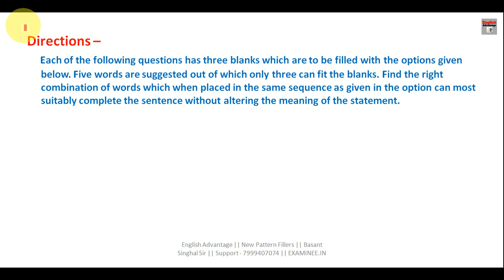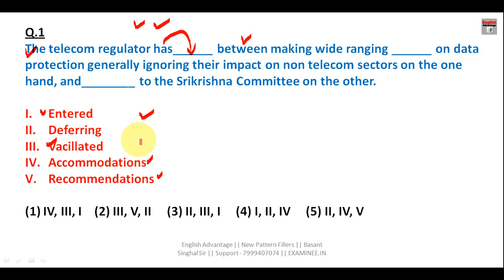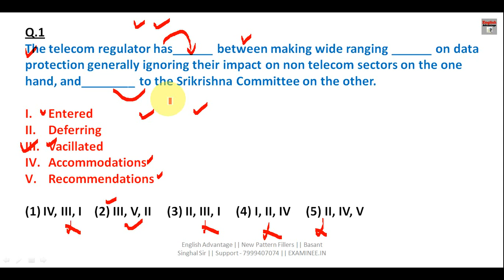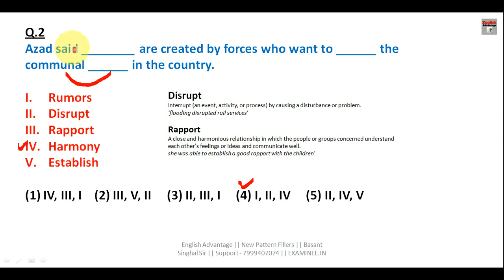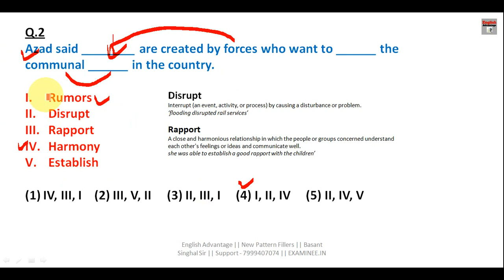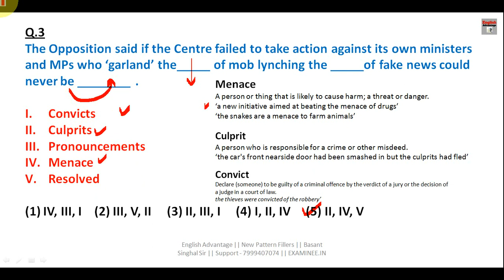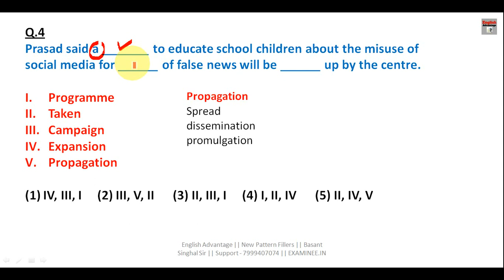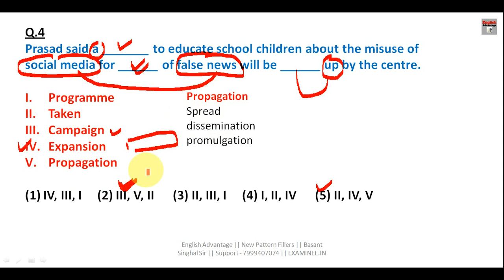new pattern questions for bank exams | Triple Fillers | SBI PO, CLERK, IBPS, RRB, RBI 2019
Dear Aspirants!!
New pattern questions for Bank exams | Triple Fillers | SBI PO, CLERK, IBPS, RRB, RBI 2019 | English Advantage | Basant Singhal

OR